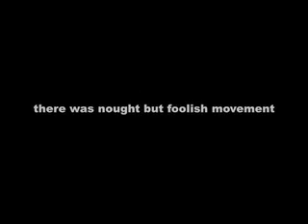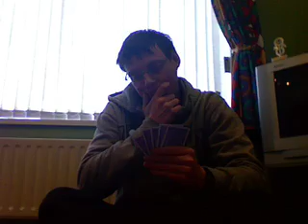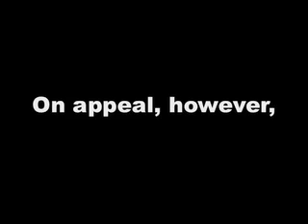I Work The Fields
An Oscar-winning performance from Major Dean Francis III. Interior design takes a back seat this time as Francis goes undercover to find the man who took his fashion sense hostage. Thrilling stuff, I assure you.